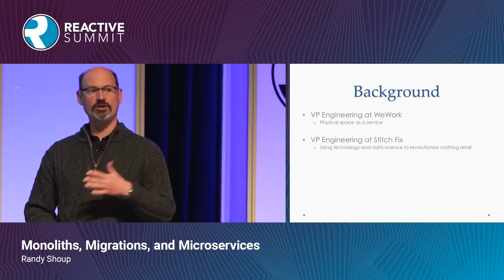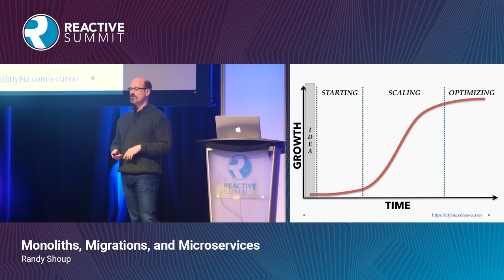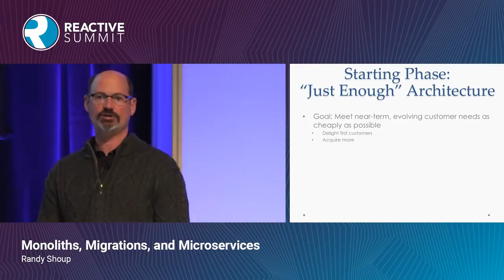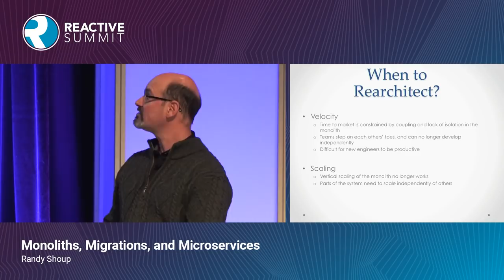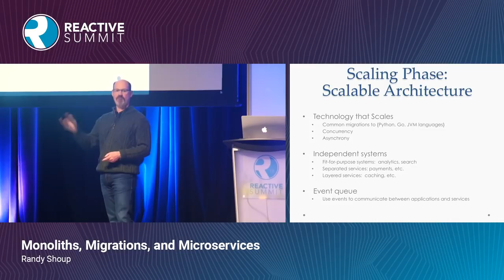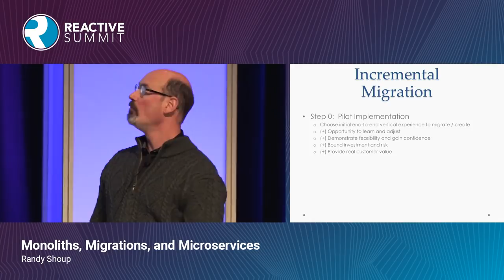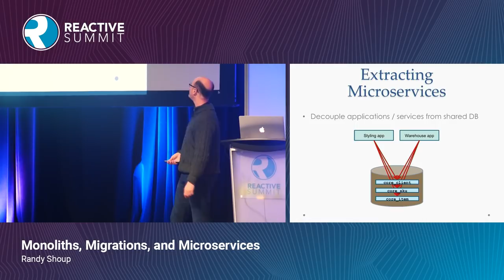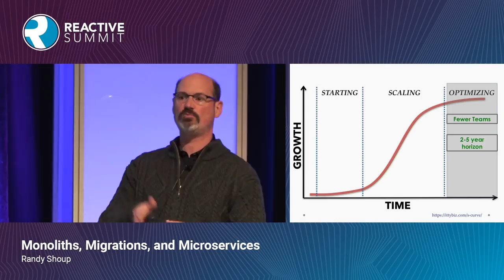Monoliths, Migrations, and Microservices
Randy Shoup - VP Engineering at WeWork

Most large-scale web companies have over time evolved their system architecture from a monolithic application over a monolithic database to a set of loosely-coupled microservices connected by asynchronous events. This keynote will discuss when, why, and how to make this transformation. It will discuss the architectural challenges and benefits of services, as well as the similar challenges and benefits to the organization itself. Subtly and powerfully, when everything works best our architecture and our organization both mirror and reinforce one another.

The presenter has led several of these transformations, and has the scars to prove it. He will share his experiences of companies going through the transition, like WeWork and Stitch Fix, to companies on the other side, like Google and eBay. You will take away actionable suggestions for how to transform your own architecture and organization.